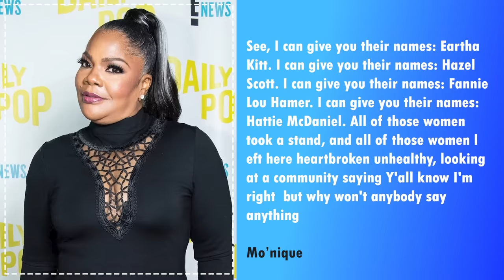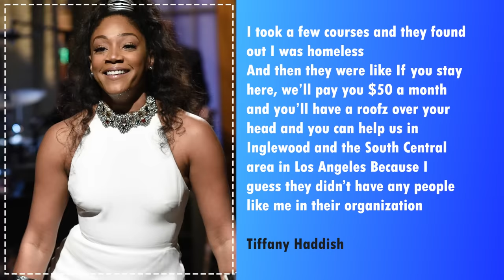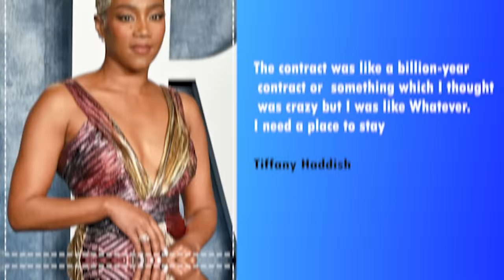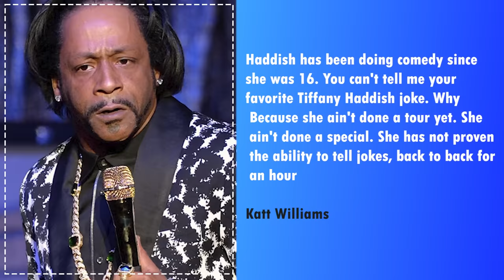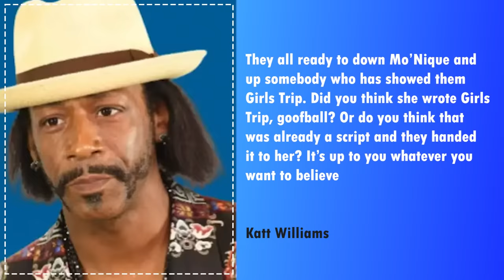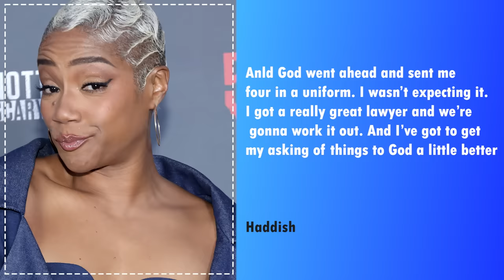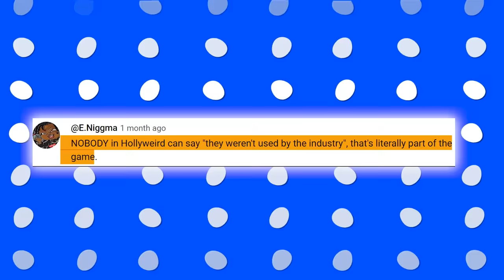Tiffany Haddish FINALLY Confirms Tyler Perry's MOST Disturbing Side Off-Camera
"Oftentimes, when it comes to a Black woman speaking up and speaking out, it goes unheard until she dies. Then once she dies, then we go back and say, 'Well, she was right,' and 'let's make a movie about it.'" she explained. "See, I can give you their names: Eartha Kitt. I can give you their names: Hazel Scott. I can give you their names: Fannie Lou Hamer. I can give you their names: Hattie McDaniel. All of those women took a stand, and all of those women left here heartbroken, unhealthy, looking at a community saying, 'Y'all know I'm right, but why won't anybody say anything?'"